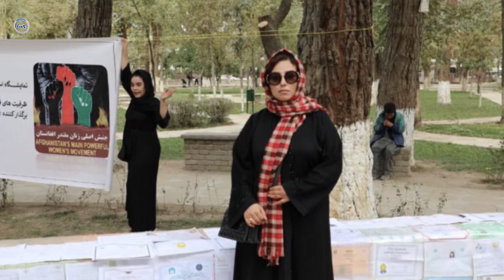عاجل: امشب خلیفه دشت های جنوب کشور را از خو.ن عساکر امیر سیرآب میکند